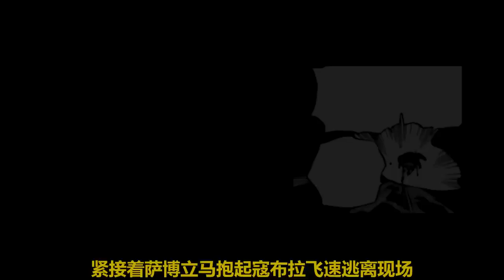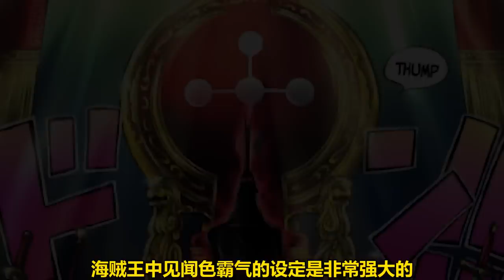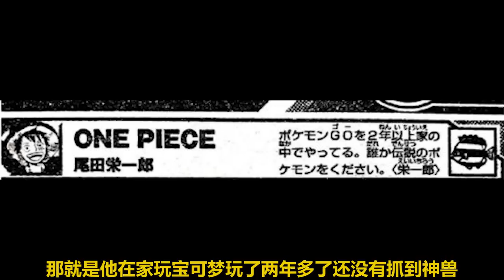伊姆五老星變身黑色怪物，瓦爾波的人生巔峰即將到來，海賊王漫畫1085話高清完整版【阿金很忙】